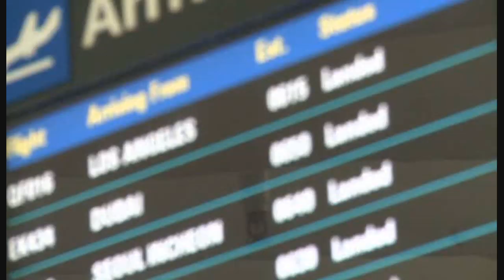Cylinder "Innocence" - Nitro Circus Greatest Hits DVD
Clip from the 2010 Nitro Circus Greatest Hits DVD Featuring "Innocence" by Cylinder